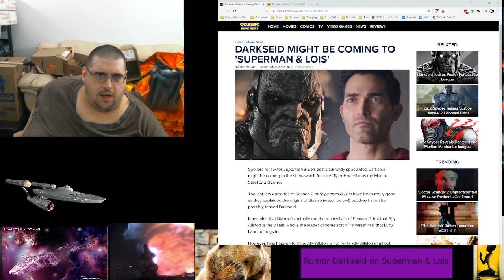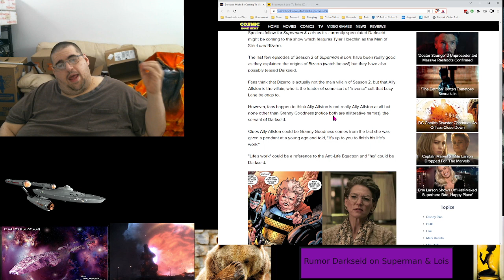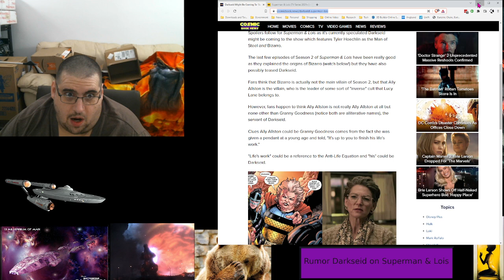Rumor of Darkseid on Superman & Lois, Ep 0040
Unbearable73, Ep 0040 - Rumor Darkseid on Superman & Lois - Summary Text

Just a brief video with my thoughts on Superman & Lois and this Darkseid rumor

IMDB - Supermnan & Lois

Cosmic Books New - Darkseid might be coming to Superman & Lois

Here I am on Rumble!